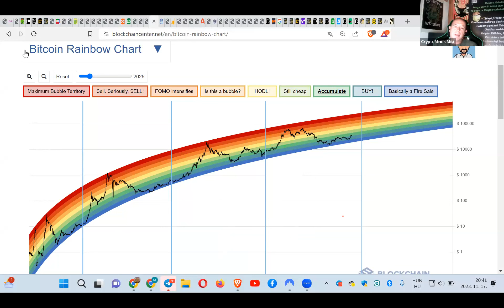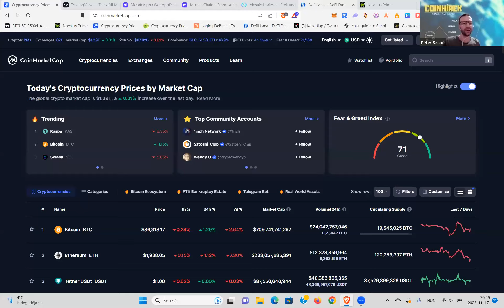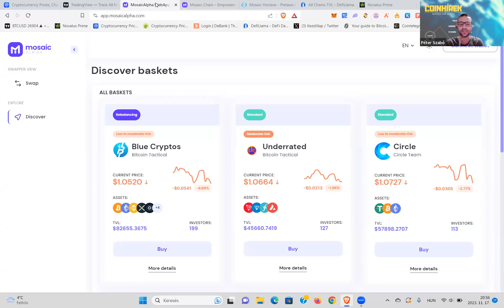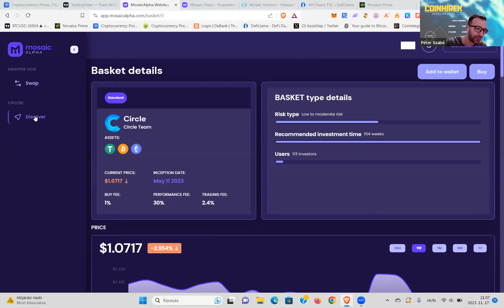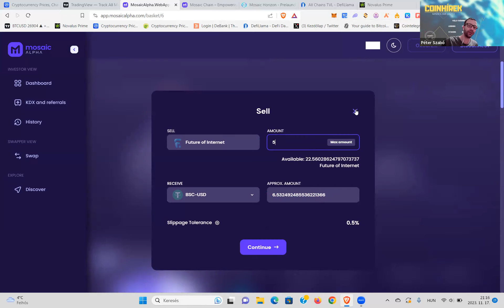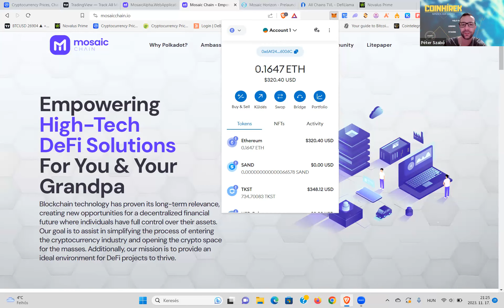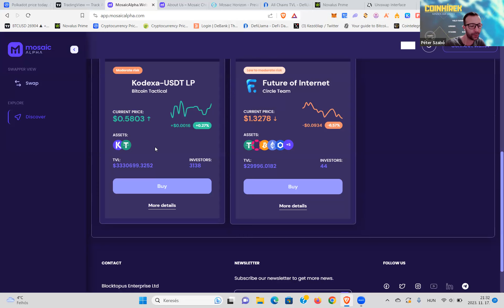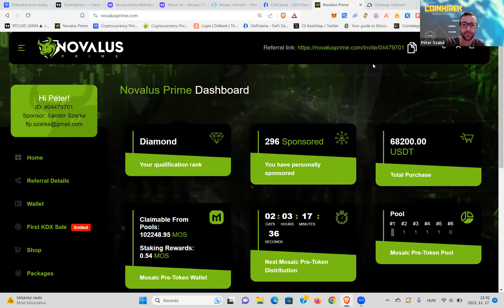🚀Crypto Ciklusok I Mosaic a Web3 és DeFi Innováció Legígéretesebb Projektje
MOSAIC Alpha a Leginnovatívabb DeFi Projektek Egyike I Copy Trading Token Kosár & Saját Blocklánc Polkadot Parachainként & Decentralizált AI

📯Regisztrációs Link a Mosaic Platform csomagvásárláshoz a Novalus Prime rendszerébe:
👇A regisztráció lépései:
- Kattints a fenti linkre és regisztráld a Novalus Prime rendszerében a fiókodat
- A bal oldali menü wallet menüpontjában generálj saját wallet címet
- Erre a címre küldj be PONTOSAN ANNYI BEP20 (BSC) USDT-t, amennyi a csomagvásárlásodhoz kell
- A bal oldali menü Packages menüpontjában vedd meg a csomagodat

📺 A Mosaic Platform hivatalos Youtube csatornája (a hivatalos bemutatókat itt találod 4 nyelven):